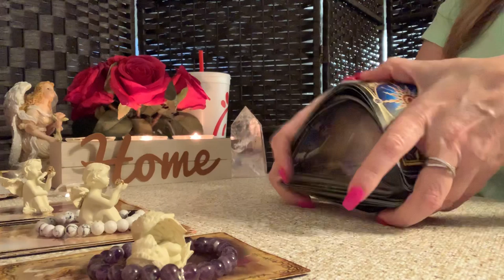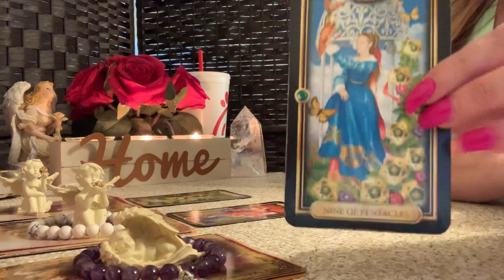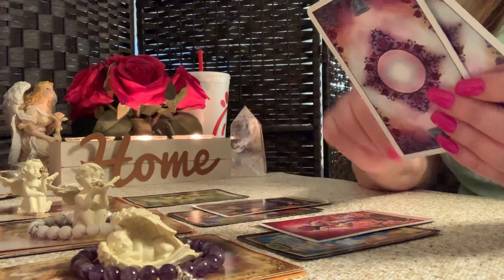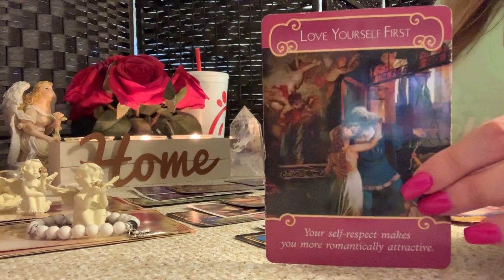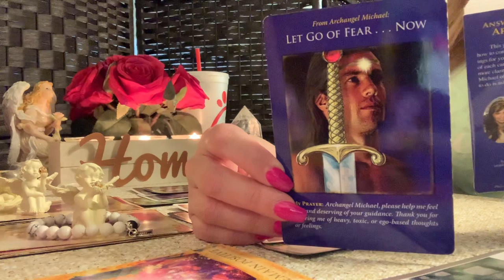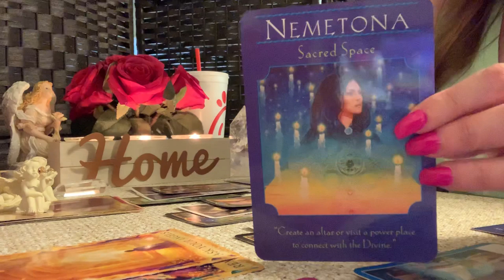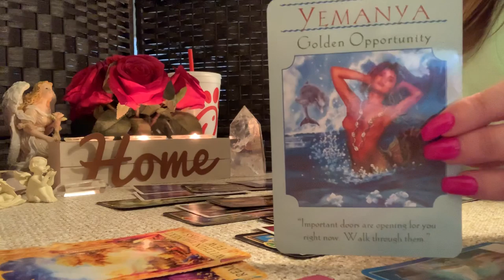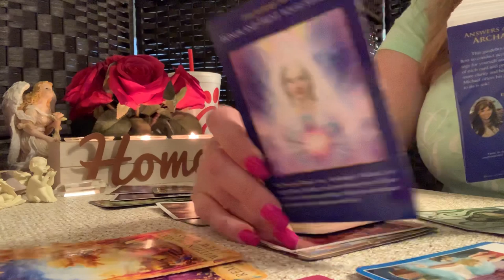Cancer ♋️💖Doors are opening for you.....Tarot May 2019